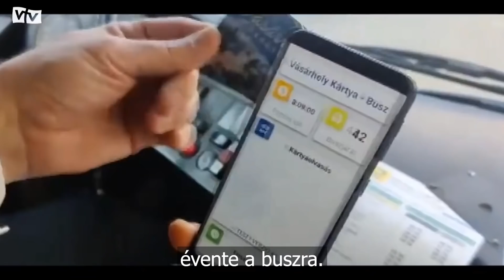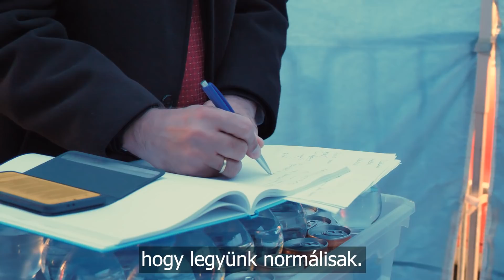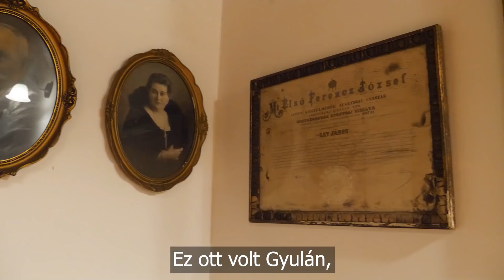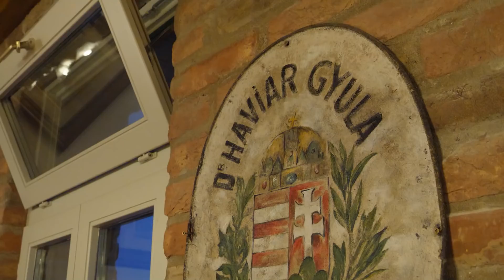Miért szeretem Vásárhelyt? Hogyan tettük ingyenessé a buszközlekedést?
Szavazzon Ön is az Egységben Magyarországért képviselőjelöltjére és pártlistájára a parlamenti választásokon! Töltse ki ezt az egyszerű adatlapot, és segítünk megtervezni szavazás napját!